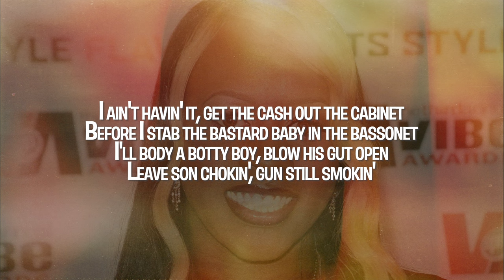Remy Ma - Freestyle with Remy Martin (Lyrics)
Lyrics video to Remy Ma's part, "Freestyle with Remy Martin" recorded by Big Pun featuring Remy Ma, who was known at the time as Remy Martin. It is featured in the album, Endangered Species. "Freestyle with Remy Martin " was originally released in 2001.

As the title suggests, this is a freestyle by Remy Ma. She spits straight fire and confirms that she writes her own rhymes and she's about that life.

Requests for any song can be made in the comments.